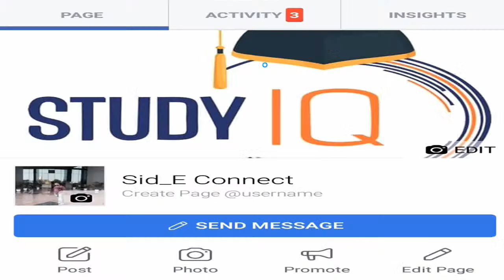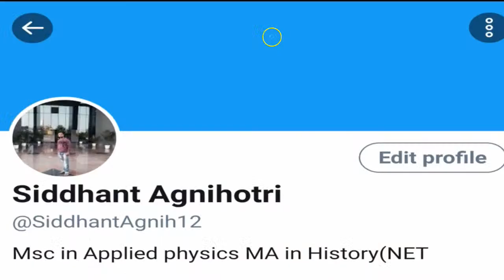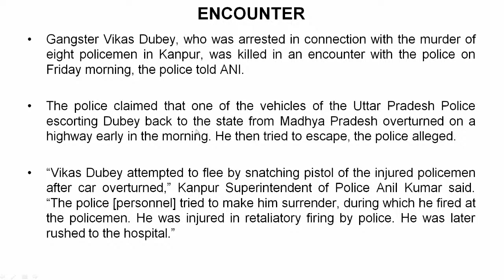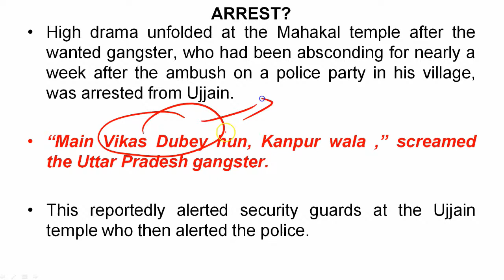Vikas Dubey Encounter, Know full story of ARREST & ENCOUNTER of Kanpur Gangster Current Affairs 2020